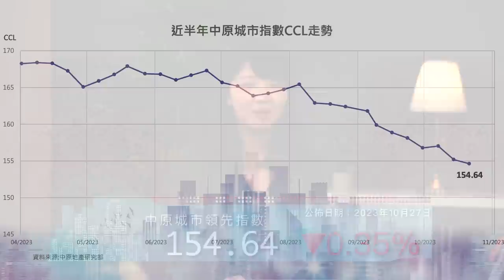樓市C見｜減辣救市杯水車薪，最受益的是未來港人？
新鮮出爐嘅2023年施政報告，政府推出「減辣三招」救市。施生辣評政策「唔夠喉」？！港人上車，專才置業，邊個著數多啲？
另一邊廂，「兩萬元新生嬰兒獎勵金」能否有效鼓勵生育？定係純粹先擺個姿態，期待後續？一齊聽下施生對政府「減辣」，同未來樓市走向嘅睇法！

bmgproductionmusic